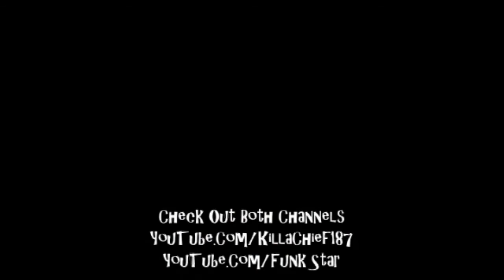Abadox (NES)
187 PRODUCTIONS Presents: Abadox on the Nintendo Entertainment System (NES).